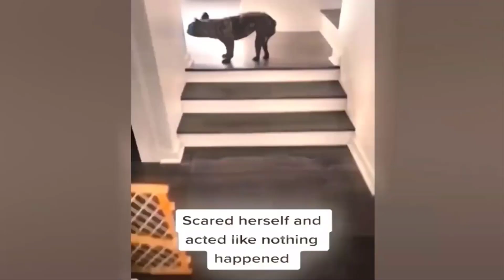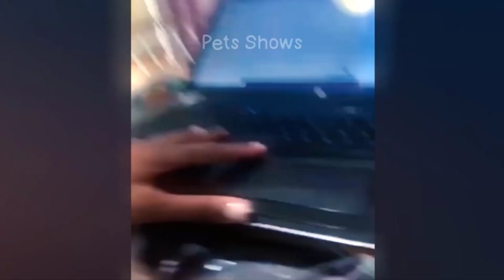You Laugh You Lose 🤩 Funniest Cats and Dogs 2024😸🐶 Part 24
Best Funny Dogs And Cats Videos 😆 Funniest Animals Videos 2023😂
Welcome to the funniest Wish